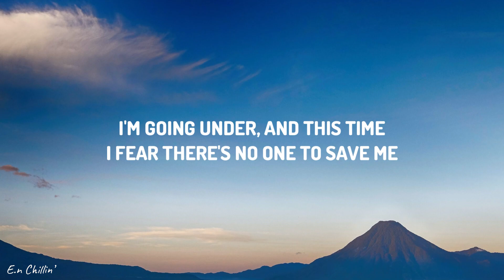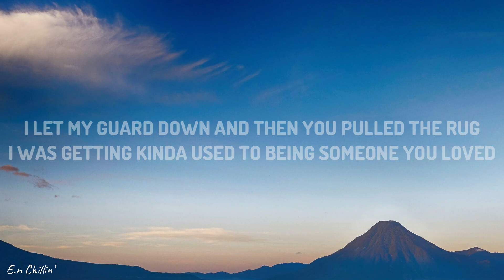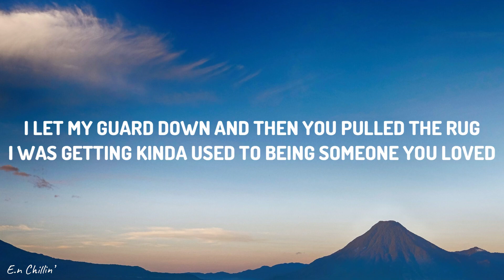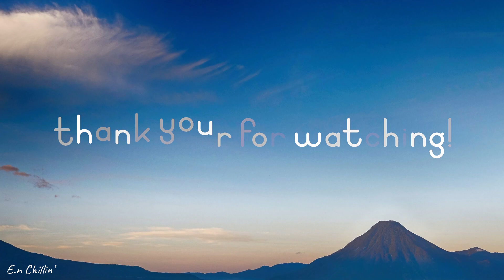Lewis Capaldi - Someone You Loved (Lyrics)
✖️ Lewis Capaldi

 / lewiscapaldi

 / lewiscapaldi